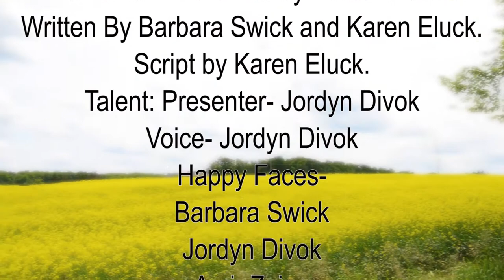Back Slide Lotion Applicator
Is your back being neglected?

• After your bath or shower

• Before sun tanning

• After getting a sunburn on your back

• When winter weather makes your back dry & itchy

Have you ever been frustrated because you could not
apply lotion to your own back?

Back Slide applicator is the solution .

This was invented after years of personal frustration.

for more information!
On sale from website November 24 2017.
Video created by killerbeevideos.com, and Ryk Narell